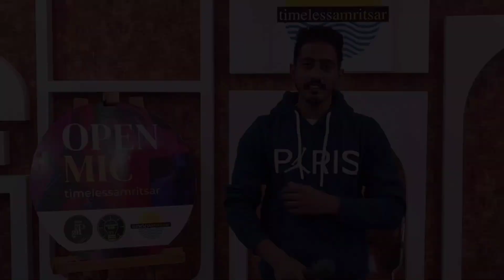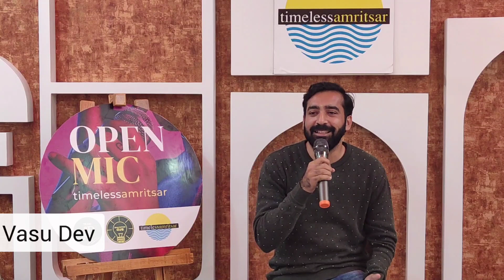Poetic Eve | Open Mics | Timeless amritsar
open mics in amritsar is an initiative of timelessamritsar, to encourage art and local start-ups in all forms. These open mics are held every month.
This video is of open mic help on 18th December 2022 at timeless amritsar 1st floor, 8, Queens Rd, near popular bakery, above safari showroom, Crystal Chowk, INA Colony, Amritsar, Punjab 143001 where more than 20 artists performed.

Event curated by : Sunny pakhoke , Jiwanjot Singh Arora, Simarjeet singh, Davinder singh and priyanka chugh
Host : Sunny pakhoke, Sumel singh parwana and priyanka chugh  @Team sp Records
Video editing credits : Danish Sharma